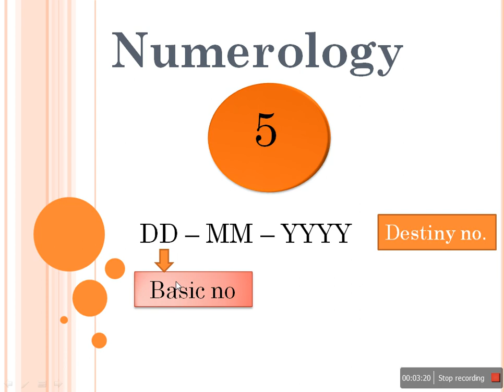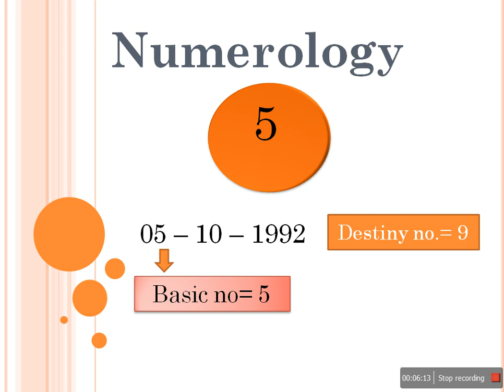Numerology Number 5 , Do u have Numerology Number 5?